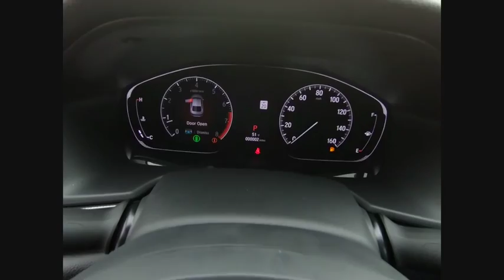2020 Honda Accord Oak Lawn IL 20041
2020 Honda Accord Sport

Thank you for the interest in our new Honda vehicles!!